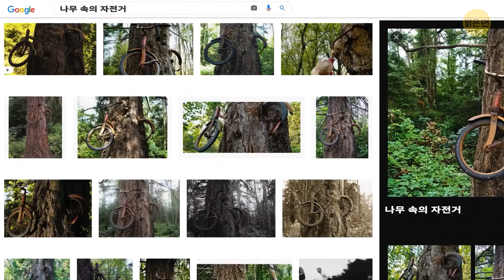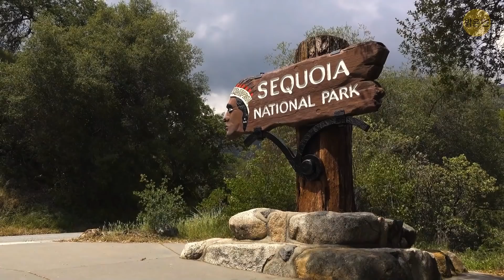비가 올 땐 절대 이 나무 밑에 서있지 마세요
비가 오기 시작해서 피난처를 찾고 계시는군요. 주변에 건물이 없다면, 어디에 숨으시겠어요? 아마 나무일 거예요, 그쵸? 하지만 여러분이 달려가는 나무에 엄청난 독성이 있다면요?  회색 줄기, 녹색 잎, 사과와 비슷해 보이는 작은 과일까지, 특별한 것이 없어 보입니다. 하지만 이 나무에는 엄청난 독성이 있으며 한 방울만으로 피부를 정말 아프게 할 수 있습니다.